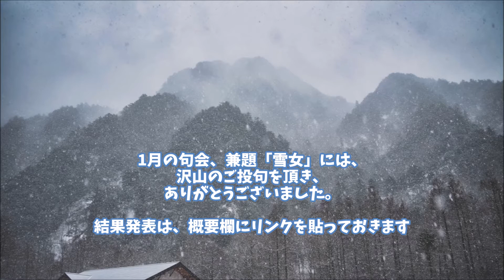2022年1月31日「第12回はいくらぶ句会 2月の兼題」俳句LOVE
1月の句会、兼題「雪女」には、沢山のご投句を頂き、ありがとうございました。
結果発表は、概要欄（この↓）にリンクを貼っておきます。

2022年2月の兼題は、『猫の子・子猫』です。

季語、子猫は、歳時記の「動物」の項に記載されています。
春に生まれた猫の子をいいます。
生まれたての子猫の可愛らしさは格別ですが、幸せに育つ猫ばかりとも限りません。
あなたの周りにはどんな子猫がいますか？

ご投句は、概要欄（↓）にリンクを貼っている、
FC2ブログ「はいくらぶ」の投句欄に、非公開コメントでお願い致します。
またはメールフォームからもご投句できます。
詳細はFC2ブログをご覧になってください。
締切は2月25日です。
ネットの関係で、FC2ブログにご投句出来ない方は、ご相談に乗ります。
皆さまのご投句を、心よりお待ちしております。

※FC２ブログ「はいくらぶ」
第11回はいくらぶ句会（12月）兼題『雪女・雪女郎』結果発表

第12回はいくらぶ句会（2022年2月）　兼題『猫の子・子猫』のご投句。